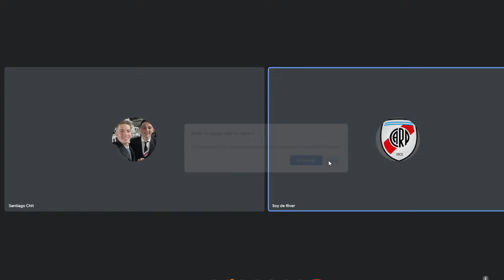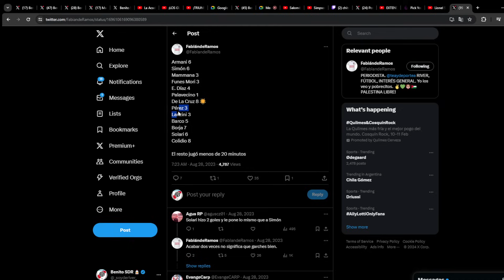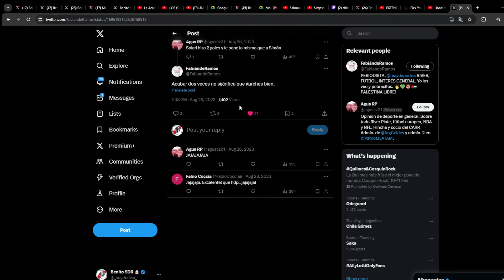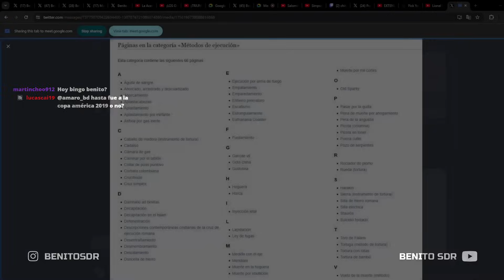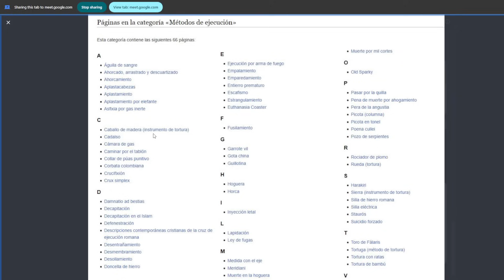Meet CON SANTI CHIT 2 , ACTUALIDAD DE RIVER, PREDICCIONES Y MÁS! [9/2/2024]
Contenido extraído del canal de twitch de BenitoSDR con el permiso del mismo